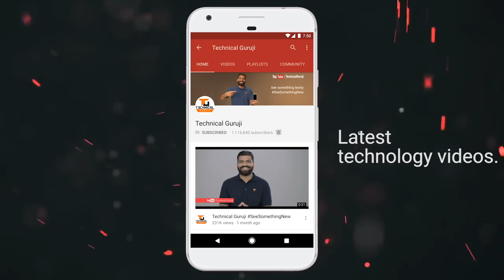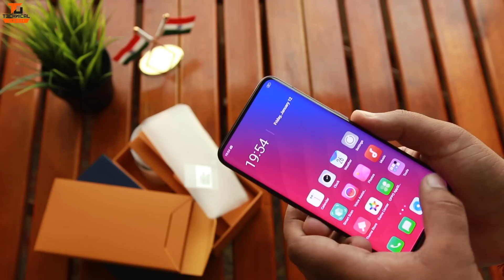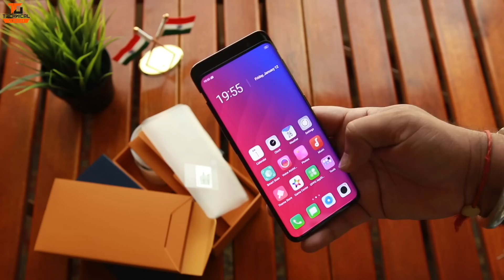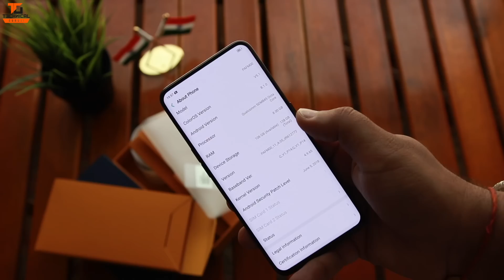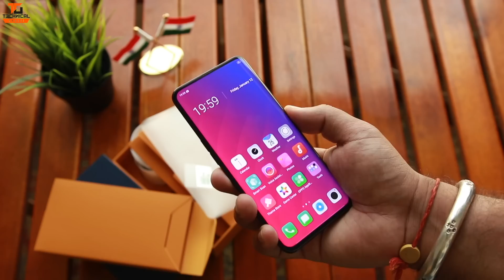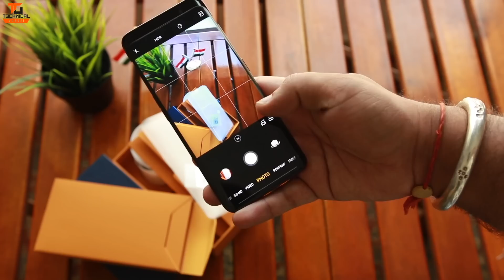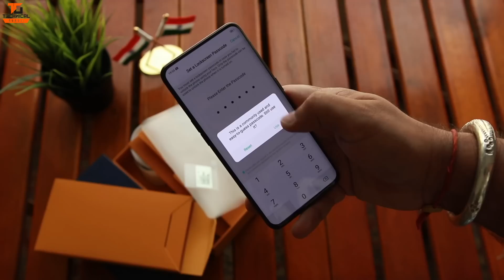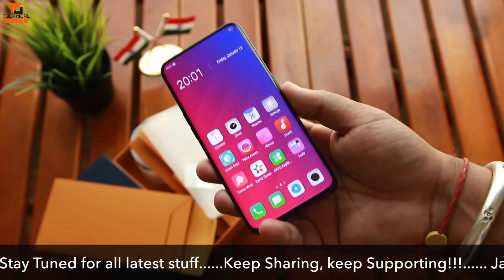Oppo Find X Unboxing and First Look - Phone from the Future 🔥🔥🔥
Namaskaar Dosto, iss video mein maine aapse OPPO FIND X ke baare mein baat ki hai. OPPO FIND X ek flagship phone hai, jisko  Snapdragon 845 Processor ke dwara power kia gya hai. Notchless and Bezelless Design waala yeh phone kaafi Futuristic lagta hai apne design mein. Apne motorised Dual Rear Camera Setup ke saath aane waala OPPO Find X (8GB/256GB) ki price hai 59,990 INR. Mujhe umeed hai ki aapko Oppo Find X ki yeh unboxing aur First Look video pasand aayegi.